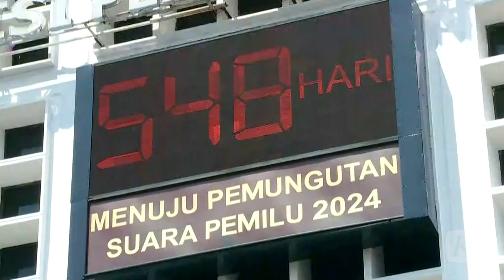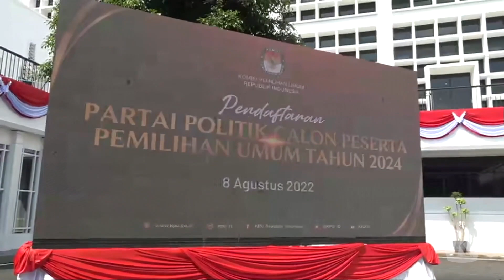24 Parpol Peserta Pemilu 2024 Lolos ke Tahap Verifikasi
Komisi Pemilihan Umum resmi menutup pendaftaran Partai Politik peserta Pemilu 2024 pukul 23.59 WIB. Sebanyak 40 partai politik tercatat mendaftar sebagai calon peserta Pemilihan Umum 2024.